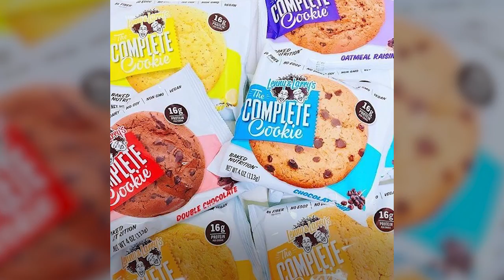You’d never expect these popular snacks to be vegan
Yes, Oreos are a vegan-friendly snack.